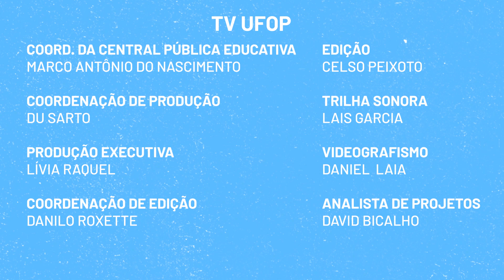UFOP EXPLICA | Vacinei! E agora? - Prof. Alexandre Reis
UFOP Explica - Vacinei! E agora?

 O professor do Departamento de Análises Clínicas do curso de Farmácia da UFOP, Alexandre Reis, nos explica sobre os próximos passos de desenvolvimento de vacinas relacionadas à COVID, no Brasil e no mundo.